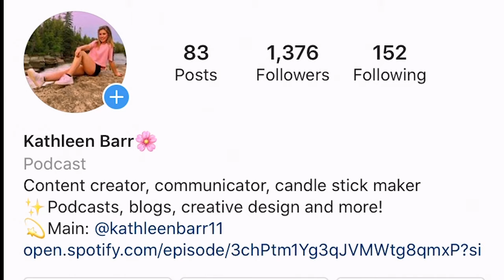Generation Communication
Welcome to my creative communication company!